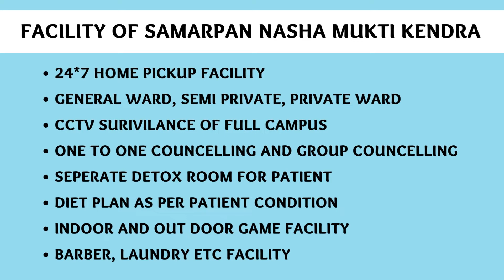Rehabilitation center in Jaunpur, Best Rehabilitation center in Jaunpur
NASHA MUKTI KENDRA Jalaun is one of the leading anti-drug treatment center in Jalaun. Samarpan Nasha Mukti Jalaun is one of the best rehab centers in India. To transform the life and values of not just our client but also his family and society as a whole and for every person to dawn upon the realization that life can be lived, and be celebrated even without the use of any substance.